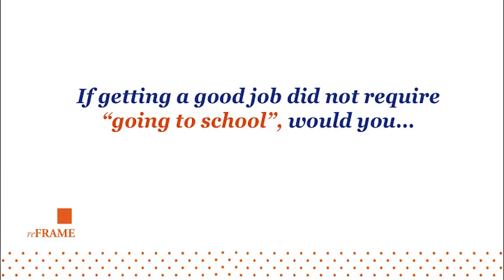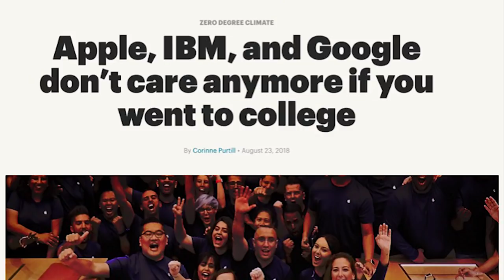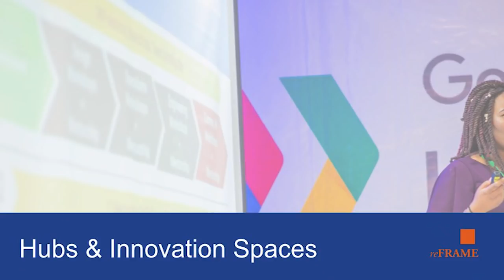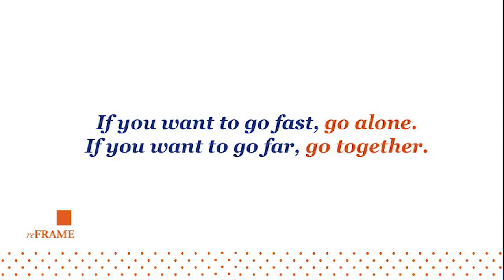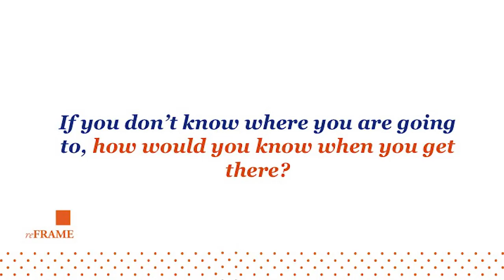Bridging the gap between industry and academia. | Aniedi Udo-Ubong | TEDxPortHarcourt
Innovation spaces, tech hubs, Accelerators and incubator space, an environment where individuals can learn, share and communicate with one another, it connects individuals with mentors and other communities. Hubs and innovation spaces are plugging the gap between school and industry and this things are happening outside school of which ought not to be so. It’s time to fix school.
Don’t be afraid, just do it.
Web Developer, software engineer& project manager This talk was given at a TEDx event using the TED conference format but independently organized by a local community.